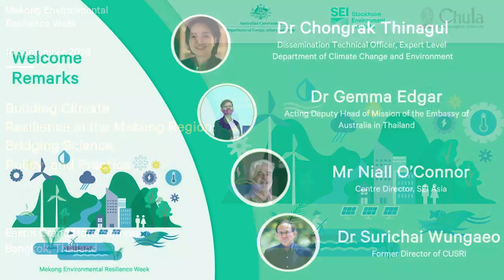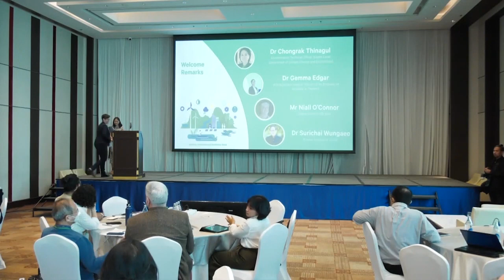[Day2] Opening Remarks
Dr. Chongrak Thinagul (Dissemination Technical Officer, Expert Level
Department of Climate Change and Environment)
Dr Gemma Edgar (Acting Deputy Head of Mission, Australian Embassy in Thailand)
Mr Niall O’Connor (Centre Director, SEI Asia)
Prof Surichai Wun’Gaeo (Director, Center for Peace and Conflict Studies, Chulalongkorn University)